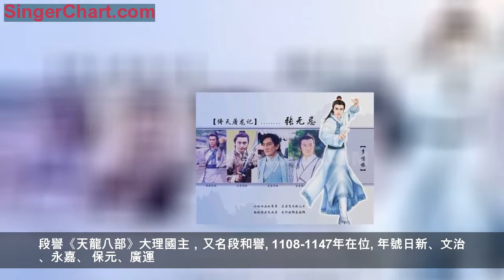盤點金庸武俠小說中的九大男主的歷史原型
金庸的武俠小說，造就了不少金庸迷。金庸也不愧為一代武俠小說大師，他豐富的歷史知識，深厚的閱歷，對武俠精神的理解，對武術知識的掌握，精彩的敘事與描寫，對人物性格的把握，確有許多過人之處。如《射鵰英雄傳》中的許多歷史、人物，如南宋時宋與金、元的錯綜複雜的關係均有歷史史實依據，而丘處機等歷史人物也確有其人，將真實與虛構有機結合，同時又兼有北派武俠小說社會、言情、技擊、神怪四大派之長，同時又完全不同於這四大派，有了新的創新和發展。
金庸的歷史武俠小說，真正的讓我們體會到了歷史人物如何置身在歷史的洪流中，彰顯義士的本色。
在此，小編特意把金庸小說中的人物與歷史中的真實人物相對照，讓大家可以全面的了解武俠人物與歷史任務的差別：

蕭峰《天龍八部》（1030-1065）遼朝大臣，契丹乙室部人。道宗（耶律洪基）即位後，歷文班太保，同知樞密院事。重熙十七年（1048年），從耶律仁先伐阻卜部，破之。十八年，討敵烈部，為敵烈部節度使。二十年（1055年），同知南院宣徽使事，遷北面林牙。清寧九年，密奏耶律重元父子有陰謀。及重元叛，同耶律仁先起兵平叛，追耶律重元至北漠，逼重元自殺。以功封南院大王。咸雍元年，病死。遼道宗諡號文忠，追封遼西郡王。
楊過《神鵰俠侶》（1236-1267年）南宋末將領。字改之，北宋名將楊延昭（楊六郎） 六世孫。寶佑二年（1254年），年十八，從王堅在合州（今四川合川）築 釣魚城，以御蒙古，城築就，升都統制。善騎射，軍中號「飛將軍」。開慶元年（1259年）。蒙古大汗蒙哥率軍圍合州，他與王堅并力堅守，使蒙 古攻九月之久而不能下。七月，射殺蒙古大汗蒙哥，大敗蒙軍，以功調任
向陽城守備使。咸淳三年（1267年），蒙古軍圍襄樊，戰死。
郭靖《射鵰英雄傳》（？-1269年）南宋末士兵。為宋京湖安撫制置使呂文德龍衛兵小卒，咸淳五年（1269年），蒙古軍圍襄陽城三年餘，一日，呂文德讀丘睿《感事詩》有「郭靖楊過張無忌」語，見其名列楊過之前，於是被召用。郭靖勾結茅山道士黃藥師（桃花島），偽稱能施六丁六甲法，用七千七百七十人，可生擒忽必烈而退蒙古兵。呂文德深信不疑，授以官職，賜金巨萬。
郭靖募城中市井無賴為六丁六甲之兵。又曰：「擇日出兵三百，直襲蒙古大都（今北京）」。及開城門作戰，與黃藥師坐城樓作法。蒙古軍蜂擁入 城不守。呂文德大嘆：「誤國家者，你也；誤國家者，我也。」將郭靖和黃藥師斬首，爾後，呂亦自刎死。
張無忌《倚天屠龍記》（？-1366年）元末北方紅巾軍領袖。父祖皆為白蓮教教主，其父起義失敗犧牲後，他與母殷氏逃奔杭州，後匿東海居碭島上。至正十五年（1355年），被劉福通迎至毫州（今安徽毫縣），建宋政權，改元龍鳳，稱帝，號「小明王」。以楊逍、范遙為左右丞相；劉福通、羅文素為平章，
劉六知樞密院事。未幾，劉福通殺楊逍，任丞相，進封太保，改行中書省，轄毛貴、趙均用、朱元璋等部。及遣三路軍北伐，龍鳳五年（1359年）五月，移都汴梁（今河南開封）。八月，退居安豐（今安徽壽縣）。九年二月，張士誠命呂珍襲安豐，朱元璋率軍解圍，迎他至滁州（今安徽滁縣）。十二年，被朱元璋部將常遇春溺死於瓜步江中。
段譽《天龍八部》大理國主，又名段和譽。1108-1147年在位。年號日新、文治、永嘉、 保元、廣運。宋大觀三年（1109年）遣使至宋京師，貢麝香、牛黃等方物，宋封為雲南節度使大理國王。南宋紹興十七年（1147年）避位為僧。諡號憲宗宣仁皇帝。
段正淳《天龍八部》，大理國主，段思廉孫。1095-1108年在位。宋紹聖元年（1094年），高升泰奪其兄段正明皇位，次年升泰卒，遺命以國還段氏。升泰子泰明立他為王，改國號為後理，年號天授、天明。但大權仍操高氏之手。封泰明為中國公，其鄯闡領地中國。高氏世代為大理國相，稱高國主。崇寧二年（1103年）曾遣使高太入宋求經書、藥書。宋大觀二年（1108年）避位為僧，諡號中宗文安皇帝。

王重陽《射鵰英雄傳》（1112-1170年）金朝道士，全真教創始人，原名中孚，字允卿，學道後改名吉，字知明，號重陽子，世稱重陽真人。咸陽（今陝西咸陽）人。天眷初曾應武舉，中甲科。大定元年（1161年）穴居終南縣南時村，號「活死人墓」。七年赴山東寧海（今山東牟平）傳道，築全真庵，創全真教。主張道佛儒三教合一，又制定道士出家制度。其徒馬鈺、譚處端、劉處玄、丘處機、王處一、郝大通、孫不二號全真七子，北七真。著有《重陽全真集》、《重陽教化集》、《立教十五論》等。元世祖贈號「重陽全真開化真君」。元武宗加贈「重陽全真開化輔極真君」。
袁承志《碧血劍》（？-1651年）明末家民起義首領，遼東巡撫袁崇煥之子，崇禎三年（1130年）崇煥被冤殺於京師，其為崇煥部將左輔救出。投王嘉胤。四年四月王嘉胤死，代領其眾。至八年（1635年），有眾數萬，為「十三家」首領之一
。崇禎十一年，起義軍普遍受挫，多受撫降明。他與賀一龍、馬守應、劉希堯、賀錦等轉戰至英、霍山區，堅持鬥爭，號「左革五營」。十四年與張獻忠聯合。十五年，李自成起義軍席捲河南地。又率部附自成。大順政權建立，受封制將軍。順治二年（1645年）與李錦、高一功等入湖南，聯合南明永曆帝共同抗清，因受南明朝廷排擠、歧視。隨高一功退入廣西。八年，由黔入蜀途中，遭孫可望阻擊犧牲。
陳家洛《書劍恩仇錄》，清朝武士。江寧（今浙江海寧）人。少時以武聞名。康熙間，客於京師顯貴之家，以武術技藝聞名當世。雍正時，因浙江總督李衛鎮壓顧雲清反清案受株連，但未被處死。至乾隆去世，終年八十歲。舊時江湖間流傳其俠義之事頗為廣泛。
《夜狼文史工作室》特約撰稿人：大鬍子二零